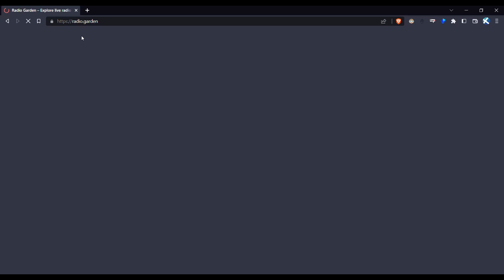Listen to RADIO Stations From Around the World